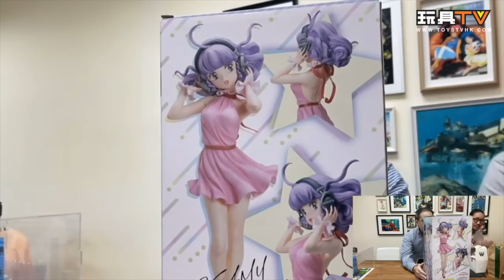[傻佬論壇] 炒賣玩具. 排隊黨. 傳媒操守. 資訊素養 . 網上行為素質 TOYSTV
Production: TOYSTV Production Team
Program host: DMS, Walkermachine, Bryan Lo
Produced by:Bryan Lo, Toyswalker-Dick.Po